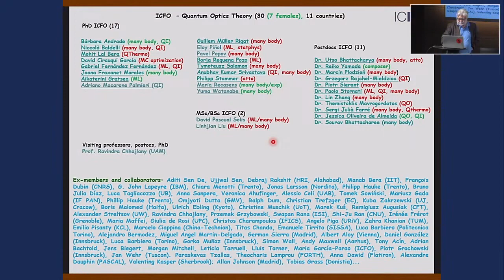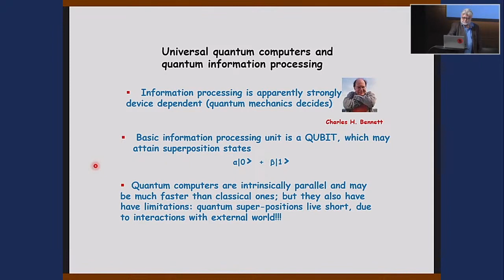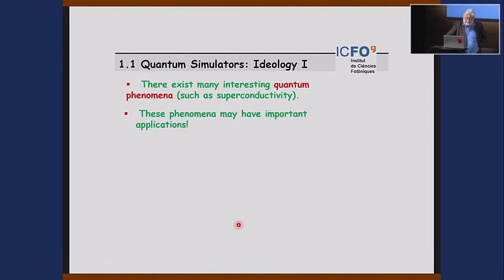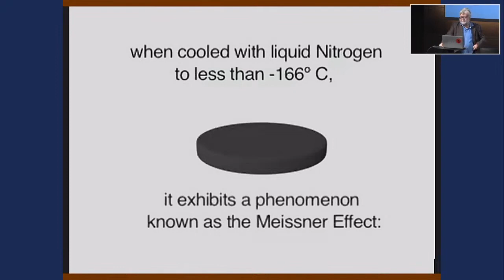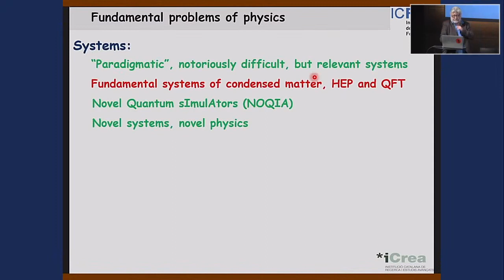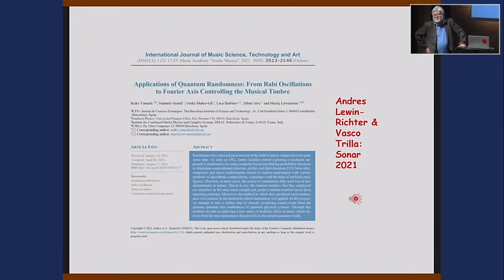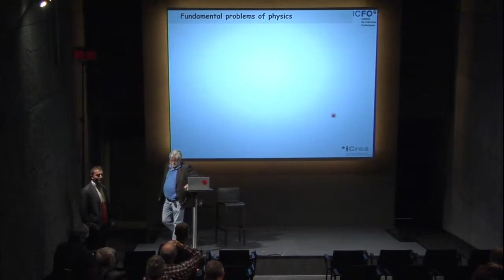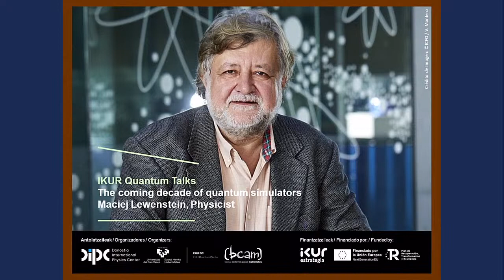IKUR Quantum Talk by Maciej Lewenstein ICFO - The coming decade of quantum simulators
Quantum simulators can model complex quantum systems that are far beyond the capabilities of conventional computers. This will make them an invaluable tool for researchers looking to develop new materials, optimize chemical reactions, or solve the equations governing the dynamics of elementary particles, and unlock the secrets of the universe.

Maciej Lewenstein (Warsau 1955) is a renowned physicist who has made significant contributions to a broad range of fields, including quantum optics and quantum information. He is currently leading a team of twenty-five scientists as an ICREA Research Professor at the Institut de Ciències Fotòniques (ICFO) in Catalonia. In this lecture, he will explore the golden future of quantum simulators and the exciting possibilities they hold for scientific research and technological advancement.